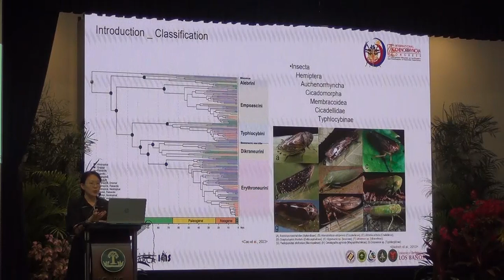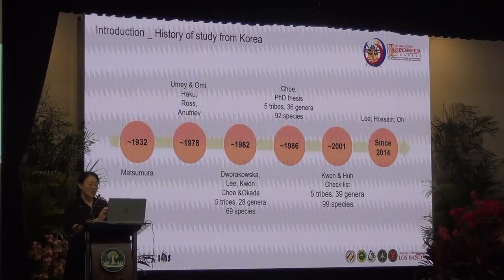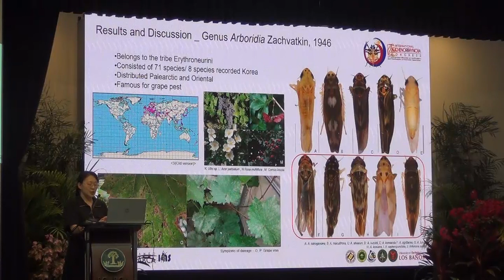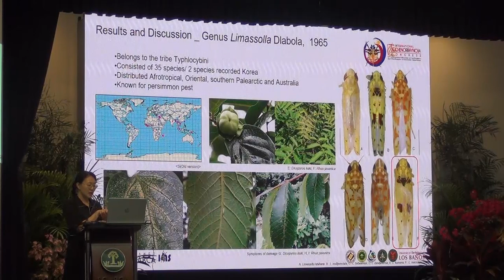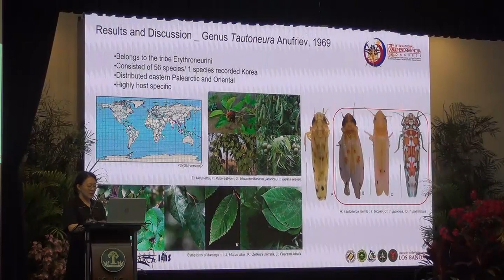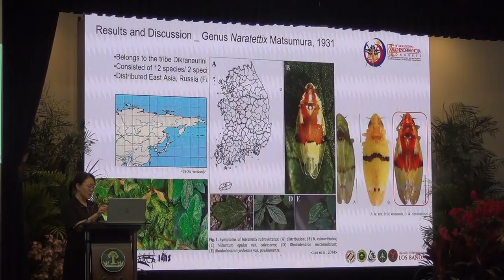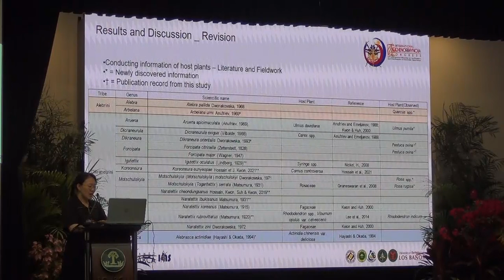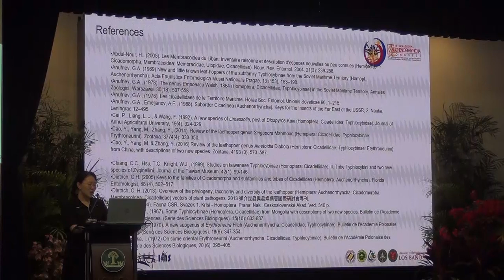IACPH 2024 - Oral Paper - Sumin Oh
Oral scientific presentation on "TAXONOMIC REVIEW OF THE SUBFAMILY TYPHLOCYBINAE (HEMIPTERA: AUCHENORRHYNCHA: CICADELLIDAE) FROM KOREA" delivered by Sumin Oh of the Department of Applied Biology, Chungnam National University, Daejeon, Republic of Korea, during the 17th International Auchenorrhyncha Congress and 13th International Workshop on Leafhoppers and Planthoppers of Economic Importance held on 1 - 5 April 2024 on SEARCA, University of the Philippines Los Baños, Laguna, Philippines.